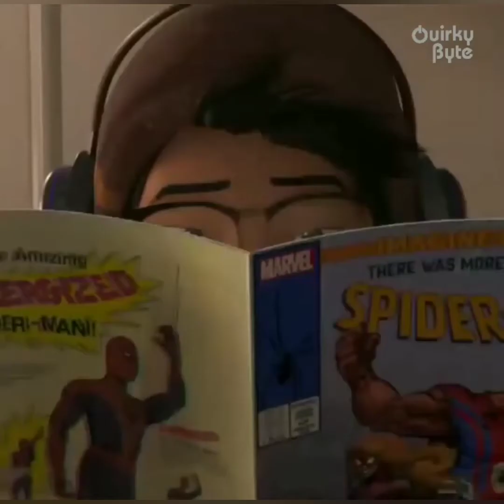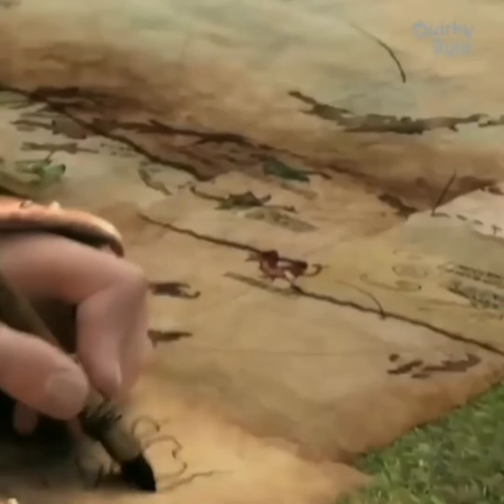Top 10 Must Watch Animated Movies of the Last Decade